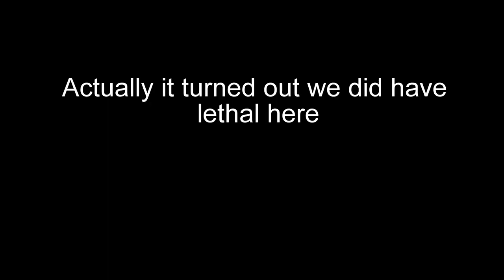stronk baby yak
And people are still complaining about Runnin?